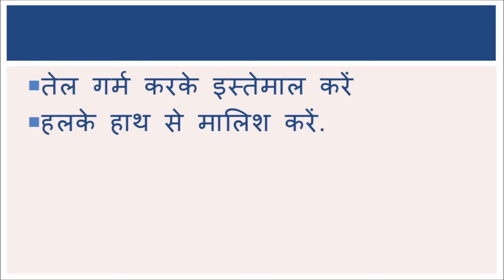घुटनों के दर्द/ Arthritis/ joint pain को जड़ से ख़त्म करने का चमत्कारी तेल. Knee pain relief.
घुटनों का दर्द जड़ से ख़त्म  करने और दोबारा होने से रोकने के लिए हम  इस विडियो में आपको एक ऐसा घरेलु नुस्खा बताएँगे जो  की knee pain and joint pain के लिए एक ayurvedic home remedy है. इसके इस्तेमाल से 7 दिन में घुटनों के दर्द में बहुत लाभ होता है. इसके साथ ही हम डाइट और घर पर ही की जा सकते वाली physiotherapy की चर्चा भी करेंगे जिससे आपको दोबारा कभी घुटनों के दर्द की समस्या न आये.

इस विडियो में बताए तरीके Degenrative Arthritis में फायदा दे सकते हैं.